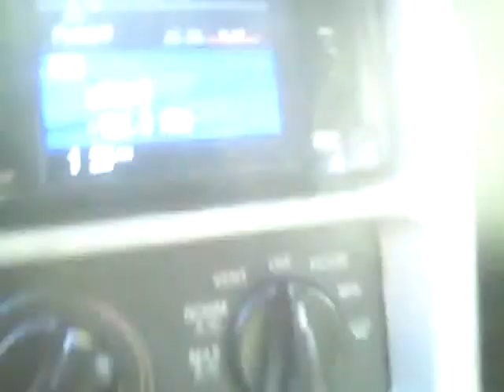walk around/tour of my new car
and a car reving in the background!! man i love this car even thoug it is a ord